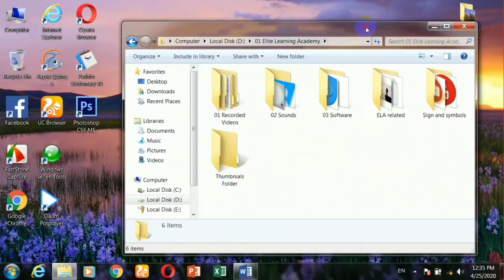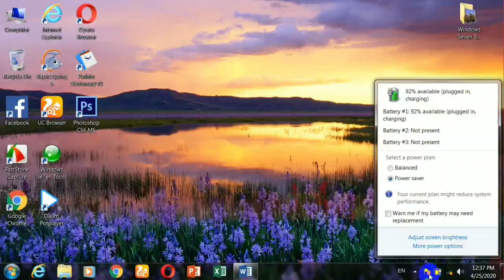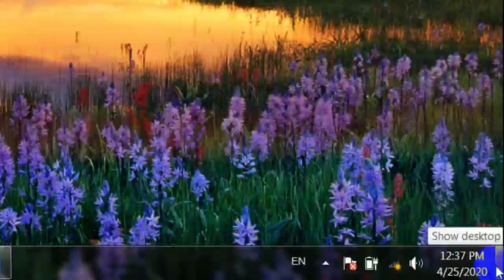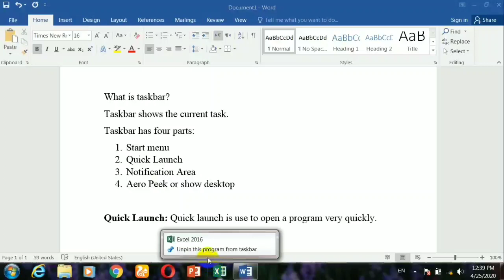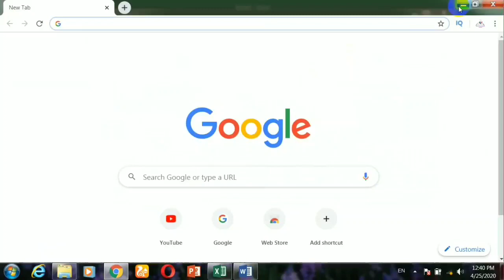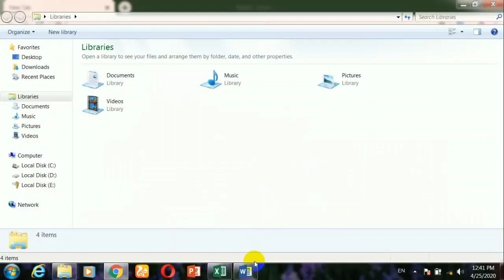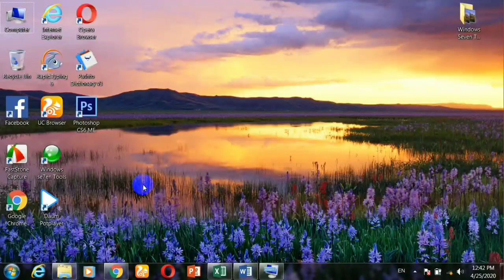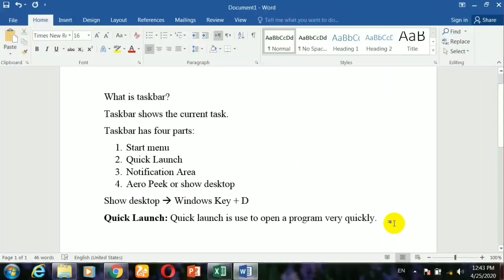3- Lecture #03 - What is taskbar? | Four Parts of Windows Seven Taskbar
Hello viewers;
In this tutorial I have described what is Taskbar and Parts of taskbar such as start menu, quick launch, notification area and show desktop.

د راتلونکي درس لپاره په لاندی لنک کلک وکړئ
4- Lecture #04 - What is menu? Right Click & Pop up Menu Complete Commands | Windows Seven Tutorials

Follow us on:
Facebook: Elite Learning Academy
Twitter: Elite Learning Academy

Windows seven lectures in pashto
windows seven tutorials in pashto
windows 7 videos in pashto
What is taskbar, taskbar definition, parts of taskbar, Start menu, Quick Launch, notification area, show desktop.